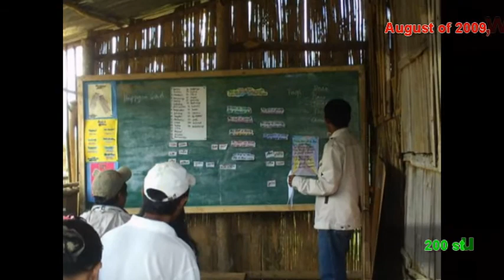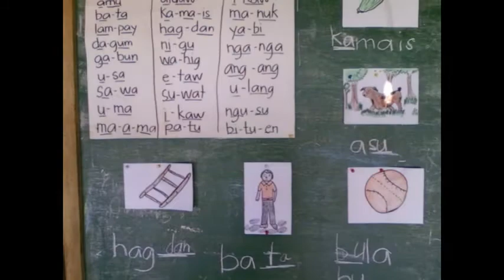Paring Bukidnon (Fr. Conrado Casas, Jr. Story)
Ang Lumad ay huwag lang pag-aralan; sila'y pag-aralin din...AlejoSJ